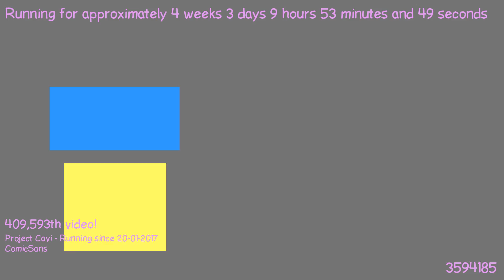1487663884 - Webdriver Cavi - O